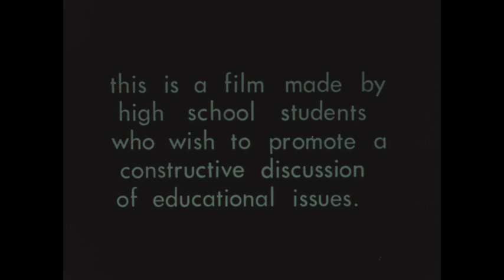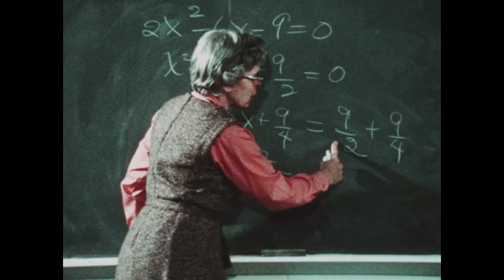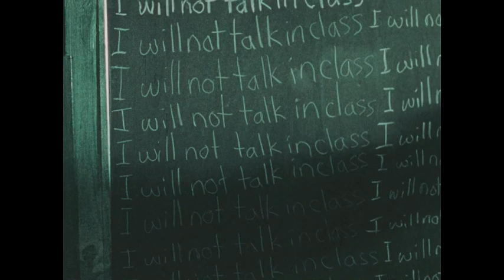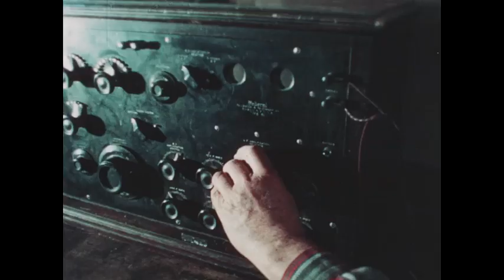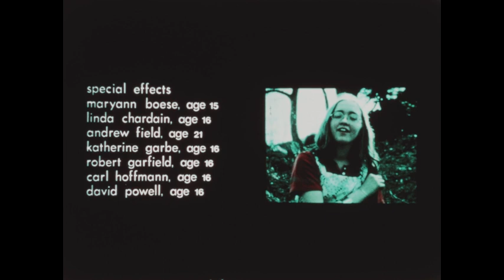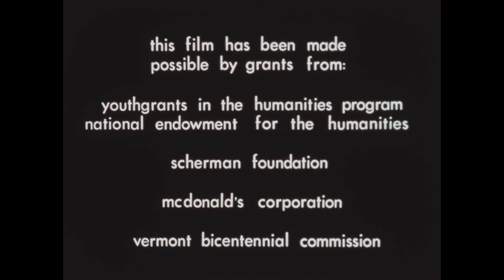Pendulum (1978)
Examines the events and emotions which threaten to tear apart a school and a community when a school principal resigns.